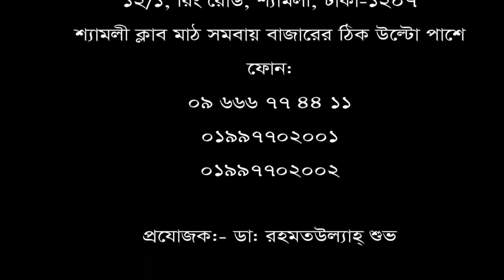কোমর ব্যথার রোগীর নিজের মুখেই শোনুন তার রোগ মুক্তির কথা।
ডিপিআরসি হাসপাতাল ও ডায়াগনষ্টিক ল্যাব লিঃ রোগী সাক্ষাৎকার : ৭ মো: আইম মোল্লা, ওমান।  তার নিজের মুখে শোনুন তার রোগ মুক্তির কথা এবং একটি ব্যতিক্রম ধর্মী হাসপাতালের গল্প।